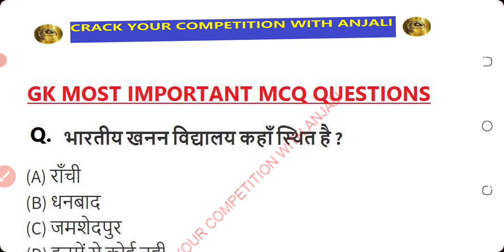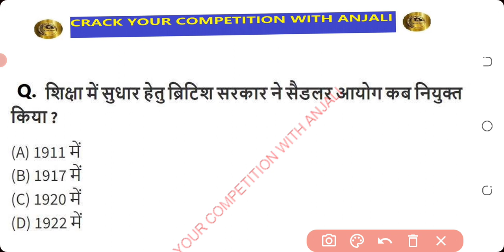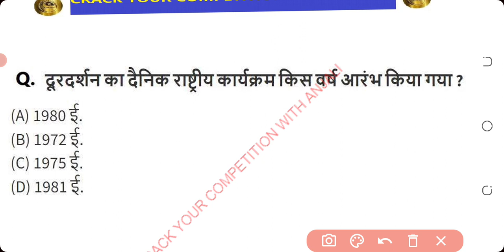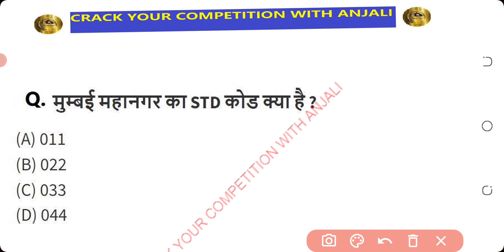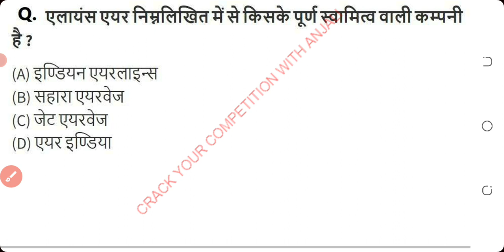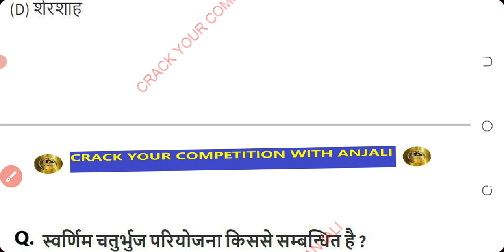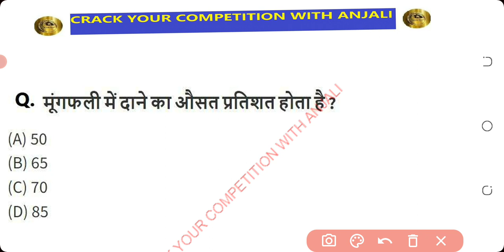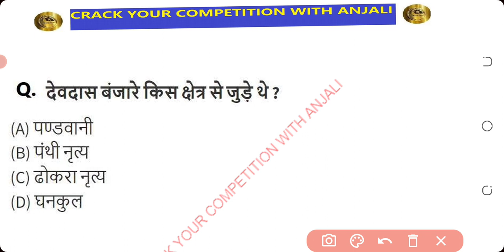LUCENT GK||MOST IMPORTANT MCQ||TOP 40 QUESTIONS||FOR ALL COMPETITIVE EXAM||VDO||UPSSSC||SSC CGL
LUCENT GK||MOST IMPORTANT MCQ||TOP 40 QUESTIONS||FOR ALL COMPETITIVE EXAM||SUPERTERT||VDO||UPSSSC||SSC CGL||UPPSC||SSC HSL||BPSC||